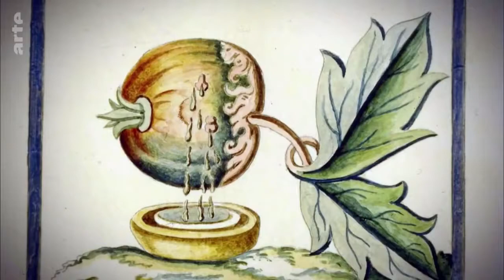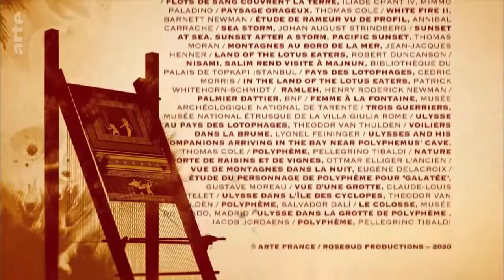Les grands mythes - L'Odyssée 02|10 L'homme qui défiait les Dieux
Les Grands Mythes - L'Odyssée 03|10 la malédiction du Cyclope

L’Odyssée est une épopée grecque antique attribuée à l’aède Homère, qui l'aurait composée après l’Iliade, vers la fin du VIIIe siècle av. J.-C.. Elle est considérée, avec l’Iliade, comme l'un des deux « poèmes fondateurs » de la culture grecque antique et comme l’un des plus grands chefs-d’œuvre de la littérature mondiale.

L’Odyssée relate le retour chez lui du héros Ulysse, qui, après la guerre de Troie dans laquelle il a joué un rôle déterminant, met dix ans à revenir dans son île d'Ithaque, pour y retrouver son épouse Pénélope, qu'il délivre des prétendants, et son fils Télémaque. Au cours de son voyage sur mer, rendu périlleux par le courroux du dieu Poséidon, Ulysse rencontre de nombreux personnages mythologiques, comme la nymphe Calypso, la princesse Nausicaa, les Cyclopes, la magicienne Circé et les sirènes. L'épopée contient aussi un certain nombre d'épisodes qui complètent le récit de la guerre de Troie, par exemple la construction du cheval de Troie et la chute de la ville, qui ne sont pas évoquées dans l’Iliade. L’Odyssée compte douze mille cent neuf hexamètres dactyliques, répartis en vingt-quatre chants, et peut être divisée en trois grandes parties : la Télémachie (chants I-IV), les Récits d'Ulysse (chants V-XII) et la Vengeance d'Ulysse (chants XIII-XXIV).

L’Odyssée a inspiré un grand nombre d'œuvres littéraires et artistiques au cours des siècles, et le terme « odyssée » est devenu par antonomase un nom commun désignant un « récit de voyage plus ou moins mouvementé et rempli d'aventures singulières ».